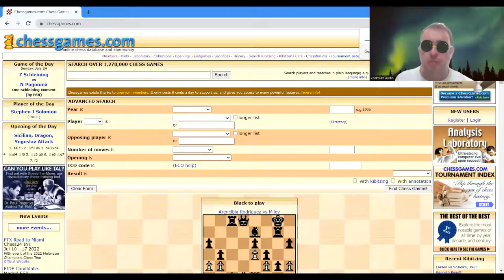Zoya Schleining vs Natalija Pogonina"One Schleining Moment" (game of the day Jul-24-2022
Zoya Schleining vs Natalija Pogonina
"One Schleining Moment" (game of the day Jul-24-2022)
European Championship (Women) (2014), Plovdiv BUL, rd 8, Jul-14